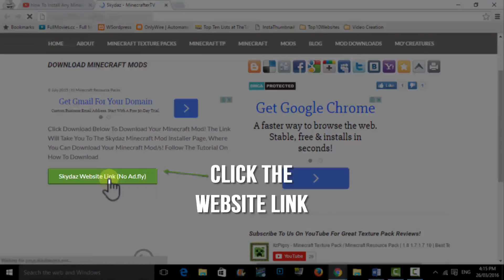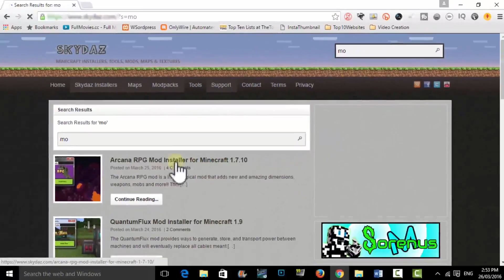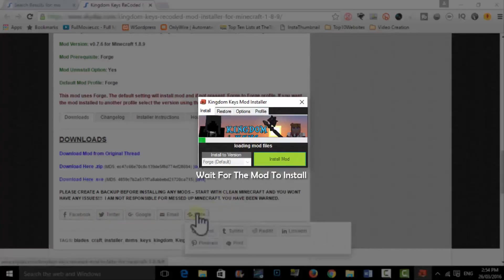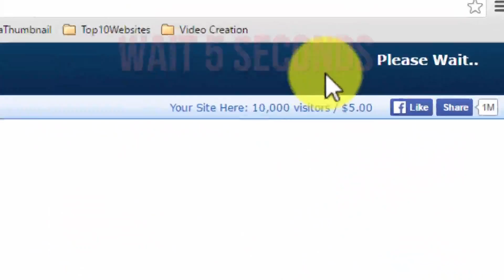How To Install Minecraft Rail Craft Mod For 1.8 Minecraft Rail Craft Mod Installation Tutorial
Hey Guys! How To Install Minecraft Rail Craft 1.8 / 1.7.10 Minecraft Rail Craft Mod Installation Minecraft Tutorial Rail Craft How To Download Rail Craft Minecraft – This Is A Minecraft Tutorial On How To Download And Install Minecraft Rail Craft Mod For Minecraft Version 1.8 / 1.7.10 / 1.7 / 1.8.7!!! (EASY SIMPLE, STEP BY STEP)

The Following Video Includes:
How To Install Rail Craft
How To Install Rail Craft Minecraft
Minecraft How To Install Rail Craft

How To Download Rail Craft
How To Download Rail Craft Minecraft
Minecraft How To Download Rail Craft

Rail Craft Tutorial
Tutorial Rail Craft
Minecraft Rail Craft Tutorial
Rail Craft Tutorial Minecraft

Rail Craft Mod
Mod Rail Craft
Minecraft Rail Craft Mod
Rail Craft Minecraft Mod

Rail Craft
Minecraft Rail Craft
Rail Craft Minecraft

Rail Craft Install
Install Rail Craft
Minecraft Rail Craft Install
Rail Craft Minecraft Install

How To Download Rail Craft 1.8
How To Download Rail Craft Minecraft 1.8
Minecraft How To Download Rail Craft 1.8

Rail Craft Tutorial 1.8
Tutorial Rail Craft 1.8
Minecraft Rail Craft Tutorial 1.8
Rail Craft Tutorial Minecraft 1.8

Rail Craft Mod 1.8
Mod Rail Craft 1.8
Minecraft Rail Craft Mod 1.8
Rail Craft Minecraft Mod 1.8

Rail Craft 1.8
Minecraft Rail Craft 1.8
Rail Craft Minecraft 1.8

Rail Craft Install 1.8
Install Rail Craft 1.8
Minecraft Rail Craft Install 1.8
Rail Craft Minecraft Install 1.8

Download Rail Craft 1.8
Minecraft Rail Craft Download 1.8
Rail Craft Minecraft Download 1.8

This Is What’s Included In This Video:
A Minecraft How To Tutorial To  Download / Install Rail Craft and Minecraft Rail Craft!